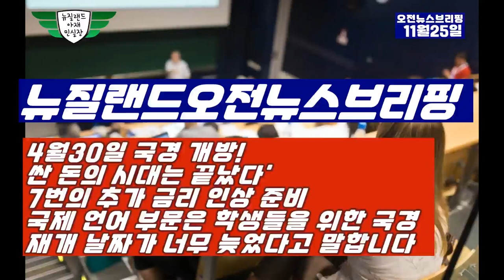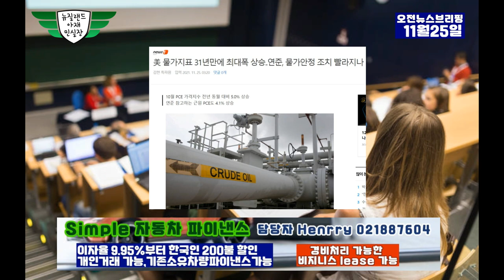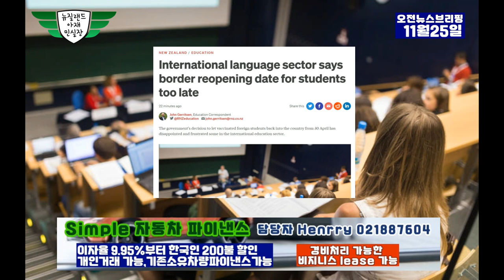11월 25일 오전 뉴스 브리핑-4월30일 뉴질랜드국경개방-싼돈의 시대는 끝났다 7번 추가 금리 인상 준비